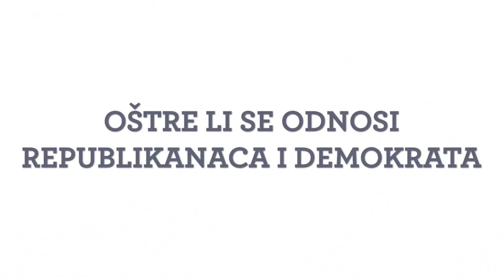Povijesni ili očekivani izbori?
Novinar Jutarnjeg Željko Trkanjec komentirao je ishod američkih 'midterm' izbora